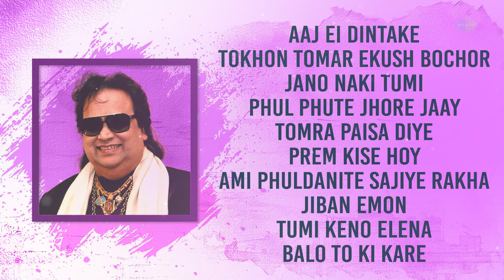Top 10 Lofi Hits Of Bappi Lahiri | আজ এই দিনটাকে | প্রেম কিসে হয় | তোমরা পয়সা দিয়ে | বাংলা গান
চিরস্মরনীয় শিল্পী বাপি লাহিড়ীর ১০টি সেরা আধুনিক বাংলা Lofi গান শুনুন🙏🏻

00:00:00 - Start
00:00:04 - Aaj Ei Dintake - Lofi
00:03:57 - Tokhon Tomar Ekush Bochor -  Lofi
00:06:45 - Jano Naki Tumi -  Lofi
00:09:18 - Phul Phute Jhore Jaay -  Lofi
00:12:17 - Tomra Paisa Diye -  Lofi
00:14:34 - Prem Kise Hoy -  Lofi
00:17:18 - Ami Phuldanite Sajiye Rakha -  Lofi
00:20:17 - Jiban Emon -  Lofi
00:22:29 - Tumi Keno Elena -  Lofi
00:24:56 - Balo To Ki Kare -  Lofi

Song: Aaj Ei Dintake - Lofi
Artist: Kishore Kuma
Music Director: Bappi Lahiri
Lyricist: Gauriprasanna Mazumder
Music Supervisor: Vibedeb

Song: Tokhon Tomar Ekush Bochor -  Lofi
Artist: Arati Mukherjee
Lyricist: Subir Hazra
Music Supervisor: DJ Rik, DJ Jits

Song: Jano Naki Tumi -  Lofi
Artist: Asha Bhosle, Bappi Lahiri
Lyricist: Gauriprasanna Mazumder
Music Supervisor: Pratik Gadre

Song: Phul Phute Jhore Jaay -  Lofi
Artist: Asha Bhosle

Song: Tomra Paisa Diye -  Lofi
Artist: Asha Bhosle
Lyricist: Gauriprasanna Mazumder
Music Supervisor: Saurabh Gaikwad

Song: Prem Kise Hoy -  Lofi
Artist: Asha Bhosle

Song: Ami Phuldanite Sajiye Rakha -  Lofi
Artist: Asha Bhosle

Song: Jiban Emon -  Lofi
Artist: Asha Bhosle

Song: Tumi Keno Elena -  Lofi
Artist: Asha Bhosle

Song: Balo To Ki Kare -  Lofi